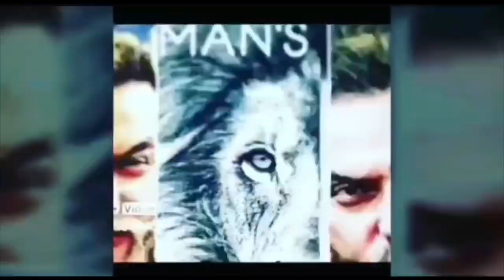god devil demon angel rudra YA ravan